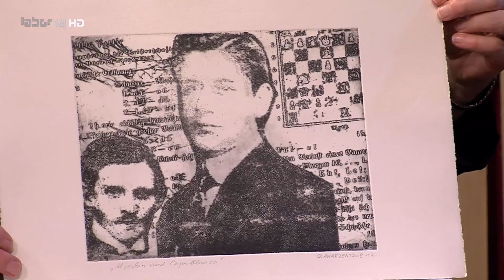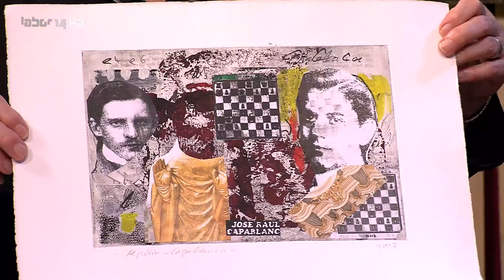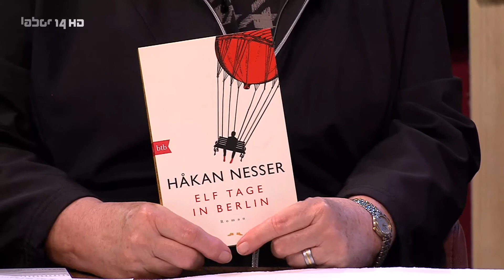Das literarische Duett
Zu Gast in der Februar-Ausgabe bei Angelika Bohn ist der Geraer Maler Wolfgang Schwarzentrub.